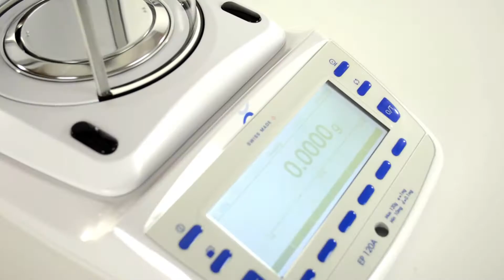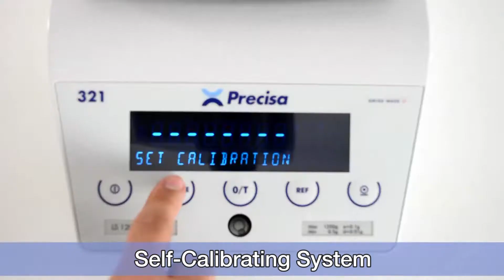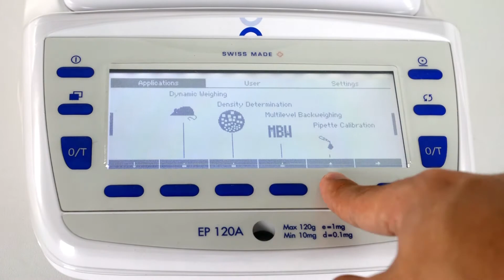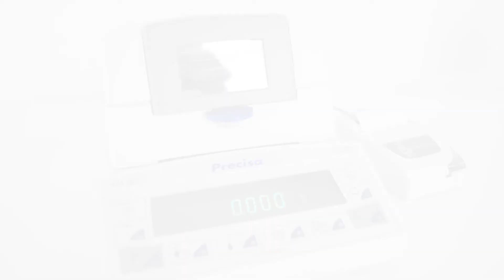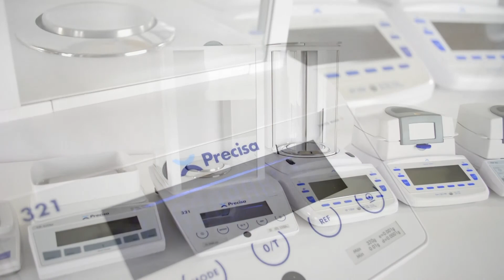The Precisa Balance Range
For more than 70 years, Swiss engineers at Precisa Gravimetrics AG have been honing their craft to produce a balance range like no other.  The Precisa range features readability from 0.1 grams to Semi Micro. With slide-in modules for advanced connectivity, customizable settings, fully serviceable units and optional IP 65 rated housing the Swiss engineered Precisa balances are unrivaled in versatility and reliability.

Uncompromising, Sophisticated, Elegant.
This is Precisa.

What makes Precisa different? Precisa, a well-known brand in Europe, has made its reputation as a Swiss manufacturer providing high end OEM weighing instruments to international distributors, including some of the global leaders in the weighing industry. After working closely with academic, laboratory, and industrial partners Precisa fine-tuned their own line of precision balances through careful engineering and customer feedback.

The Self-Calibrating System developed by Precisa enables true automated balance calibration. The function features a programmable temperature change and timer capability which ensures that your instrument is always calibrated precisely to support GLP or ISO requirements.

For protection from water splash and harmful dusts, select Precisa balance can be optionally provided with IP 65 rating. The balance is built from the ground up with IP 65 in mind both internally and externally.

Precisa balances allow more component level serviceability in the weighing mechanism, than the leading global manufacturers. Some manufacturers require the replacement of the entire weighing mechanism if damaged or misaligned by shock or overloading. Precisa has elected to maintain component level serviceability to keep service costs low in the interest of customer satisfaction.

Select Precisa balances have built-in statistical analysis. For record keeping, results can be printed on standard 40 character RS232 printers or sent to computers as formatted and labeled data. A wide variety of specific integrated applications are also available, including Pipette Calibration, Buoyancy Correction,

Check Weighing, Density Determination and Dynamic Difference Weighing. Units with real time clocks support data and time stamping for GLP or ISO printing, ideal for results that you must report to others.

The EP includes touchless controls to operate the draft shield with a hand wave for enhanced

contamination control. The EP and the EM supports slide-in modules for advanced connectivity including Bluetooth, WiFi, Ethernet, and USB Host. The laboratory balance line comes in a variety of capacities and

readabilities including semi-micro, analytical, and top loaders up to 34 kilograms.

Precisa has a full range of moisture balances to meet most applications needs. The XM-60HR provide

simple operation, flexibility and built in report printing, while still providing the highest resolution needed for tough applications like plastic pellets. For less demanding applications, the XM-60 is available in a

lower resolution version while maintaining all the XM features. The EM-120HR provides higher resolution with a greater feature set including 100 programmable recipes each supporting three separate heat steps.

The IB Series is a remarkable industrial weighing system using analytical balance technology but

designed for robust, high-precision, industrial loads. The IB system can be configured with one of three indicators which can be platform or post mounted. Dedicated firmware for advanced check weighing or counting is available. Keyboard or barcode readers can be added, as well as light towers and operator

signals to provide an integrated industrial solution for test applications or warehousing.

Precisa offers cost effective solutions for high performance industrial and laboratory applications.

Consider Precisa for your mission critical weighing applications that require versatility, connectivity, and absolute accuracy.